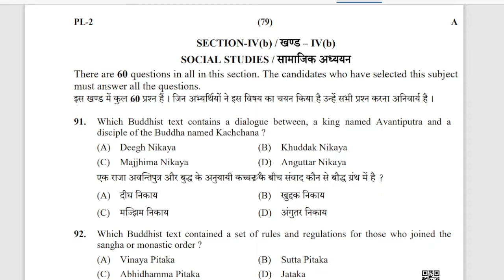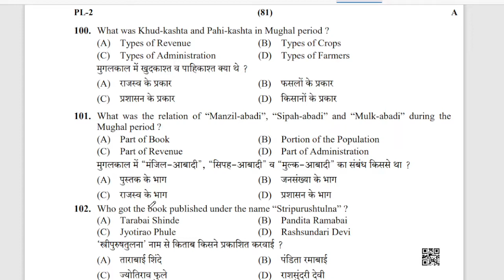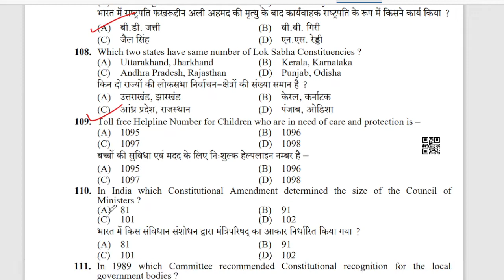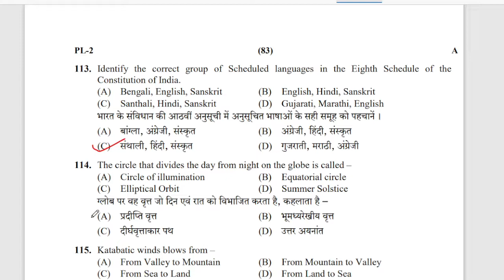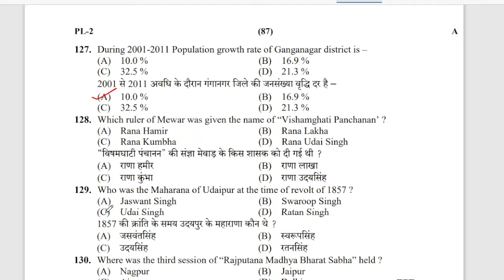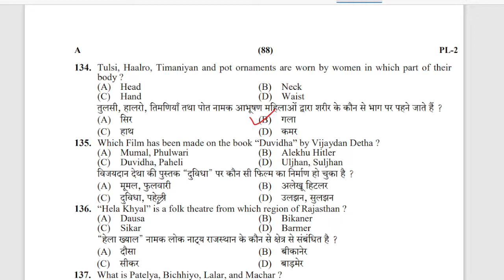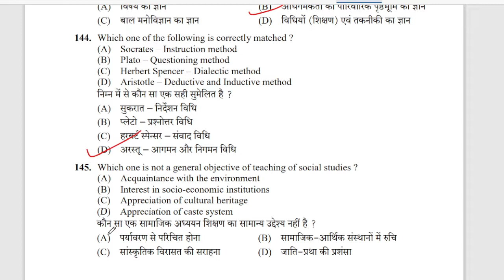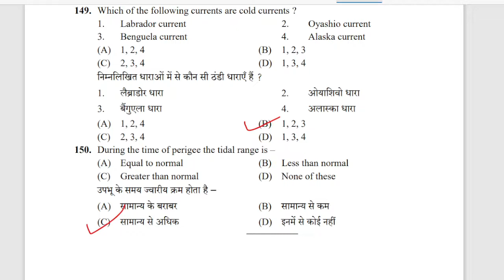REET shift 2 level 2 Sst paper answer key